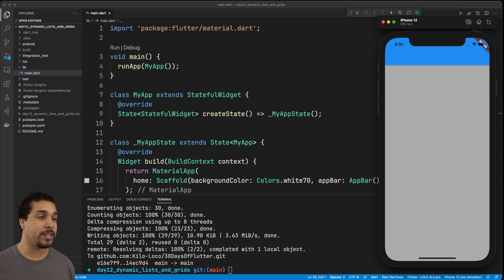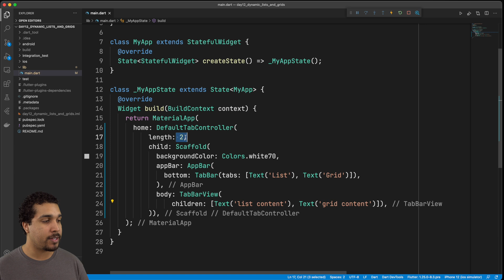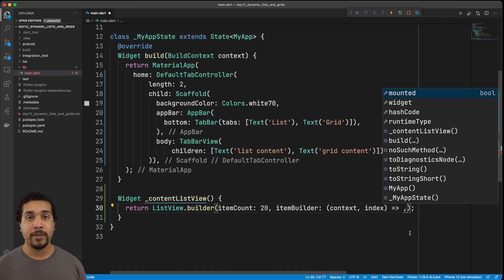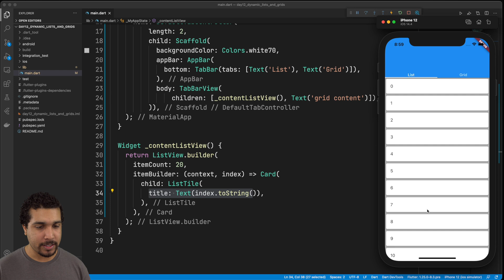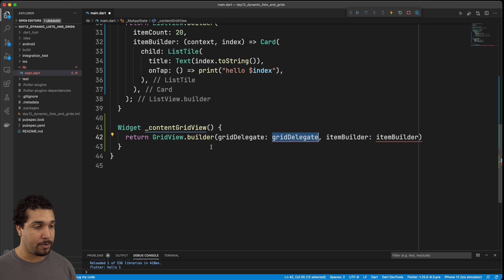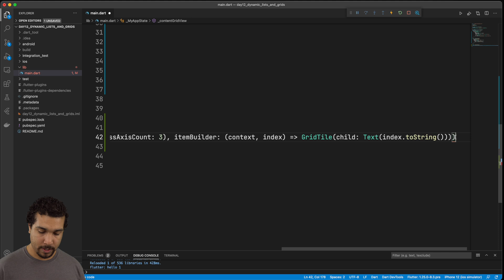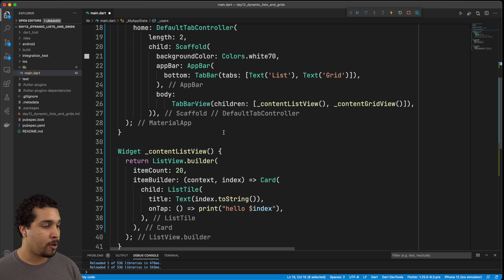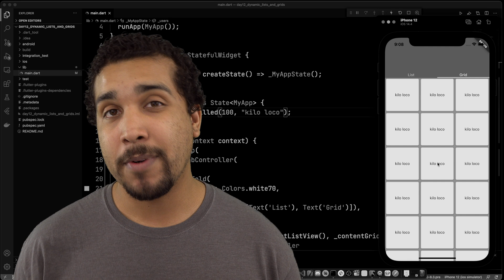Dynamic Lists and Grids with Flutter | Day 12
Kilo Loco shows you how to work with dynamic lists and grids in Flutter. This tutorial will cover how to setup a ListView and GridView using their .builder constructor, and will separate these two views with a tab bar.